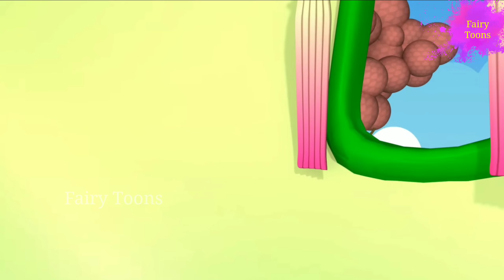बन्दर मामा पहन पजामा Part-14 II Bandar Mama Pahan Pajama I Fairy Toons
बन्दर मामा पहन पजामा//Bandar Mama Pahan Pajama

Watch this Hindi Rhymes for Children; these Hindi Rhyme videos are sure to delight your Children. These collections of popular Hindi Rhymes are presented by Fairy Toons . Let us enjoy this “Hindi Varnamala Geet “ with catchy music will attract even babies and kids adult alike.

Bandar Mama Pahan Pajama ,Watch and enjoy this popular hindi nursery rhyme "बन्दर मामा पहन पजामा"